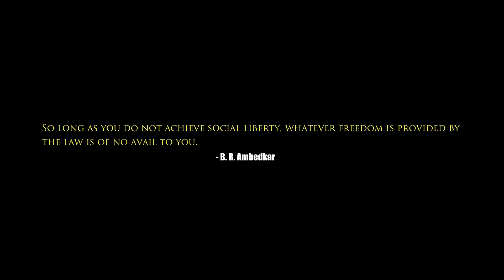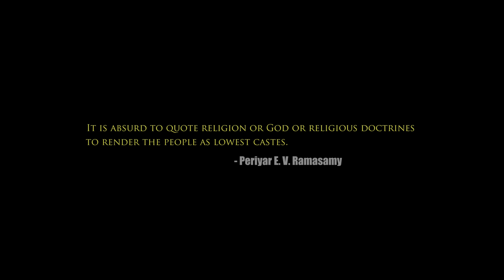Life of an Outcast | Jio MAMI 20th Mumbai Film Festival with Star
Life of an Outcast - Official Selection - India Story

Synopsis: Life of an Outcast is about an outcast family that has been a victim of caste discrimination over the last three decades. The family is thrown out of the village as the bride refuses to sleep with the landlord on her wedding night. Their struggle doesn’t end there; the son is stopped from attending English classes because he’s Dalit. When he grows up to become a Mathematics teacher, the upper caste villagers cannot digest this and get him arrested for hurting religious sentiments. His father, meanwhile, struggles to procure the bail money.

Director: Pawan K. Shrivastava

Catch the WORLD PREMIERE of Life of an Outcast at the Jio MAMI 20th Mumbai Film Festival with Star.